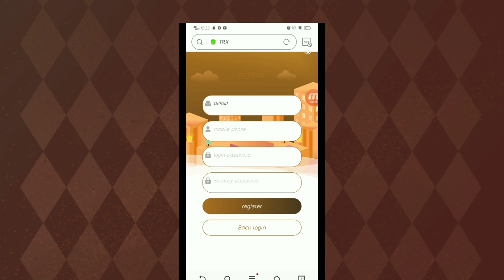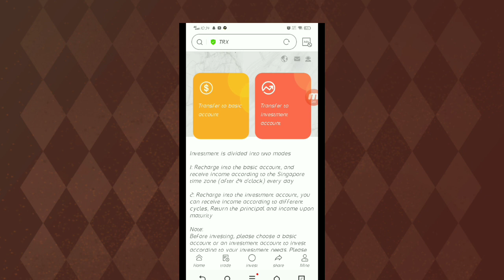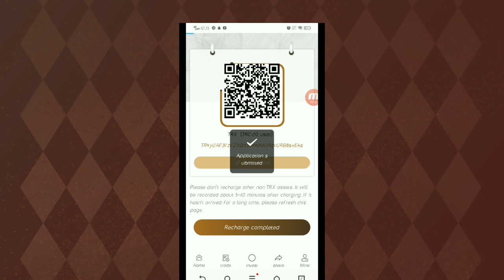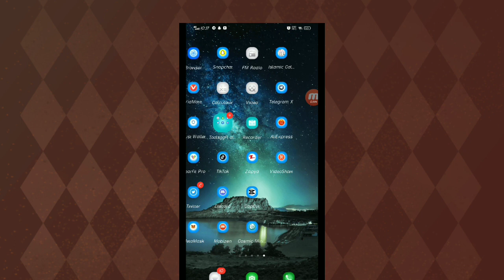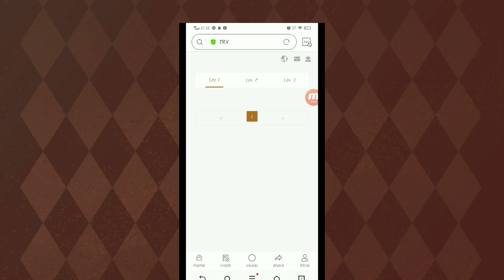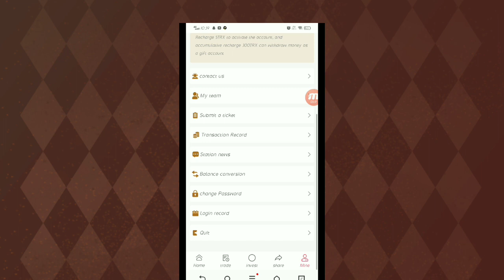The latest mining software VK in 2022 || Easy deposit and Easy withdraw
The latest mining software VK in 2022 has just been launched
Listing on March 12, 2022 is the best time to invest.
Don't miss out on this most profitable site of 2022! Daily passive income for new users is 5%-10%. Deposits are valid for one year!
Invitation code:30378
The platform is real and effective and you can make money online
Mobile phone, don't miss this best time to invest
Contact Telegram: @yinxiaofu
After registering, click Deposit. Automatically generate income every 24 hours after depositing TRX
1. For a detailed introduction, please watch this video teaching
Where to get 5% of daily mining revenue, how to get it, click
Share your promotional link.
2. The video tells users where to recharge, how to recharge, copy the payment address wallet, open the virtual currency wallet, and pay with TRX.
3. Users register and recharge by sharing the promotion link,
Basic wallets can earn TRX rewards.
4. The promotional wallet will also receive the top-up amount,
1. Accumulated deposit【5-50000 TRX】minimum daily income 5%
2. Cumulative deposit【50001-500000 TRX】minimum daily income 6%
3. Cumulative deposit【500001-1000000 TRX】minimum daily income 7%
4. Cumulative deposit【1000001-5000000 TRX】minimum daily income 8%
5. Cumulative deposit【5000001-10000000 TRX】minimum daily income 9%
6. 10% of daily minimum income with accumulated recharge exceeding 10000001